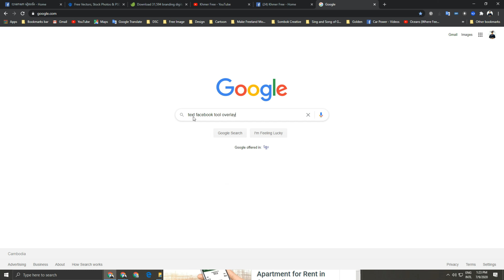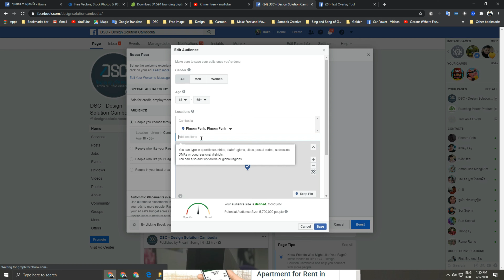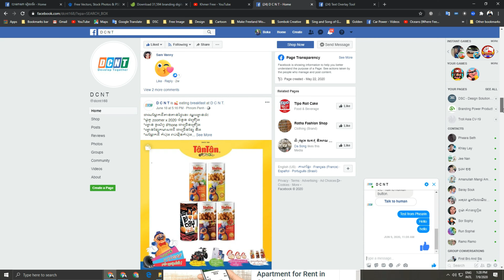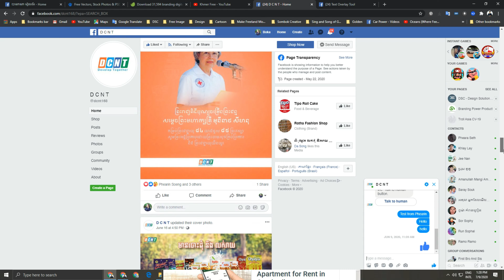របៀបពិនិត្យមើលអត្ថបទ How to check text facebook tool overlay in Facebook 20201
Today, My time soeng Phearin. I am Manager Designer at Business Solution Cambodia. I want to share what I have in my life and experiences in Worked. So today 04-March -2019 I will show របៀបពិនិត្យមើលអត្ថបទ How to check text facebook tool overlay in Facebook 20201  Learning Speak Khmer Introduction  .